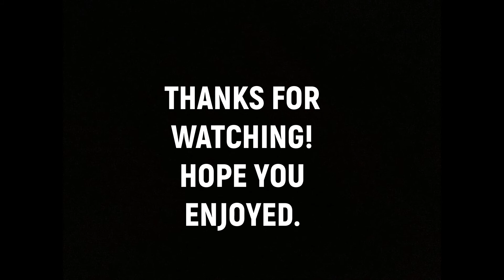CYBERPUNK 2077 - "Due teste, un proiettile" | Una miniguida al Trofeo/Achivement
Una brevissima guida su come potenziare il fucile da cecchino Overwatch e dedicarsi ad aumentare le abilità ad esso correlato, per facilitare l'ottenimento del trofeo/achivement "Due teste, un proiettile".